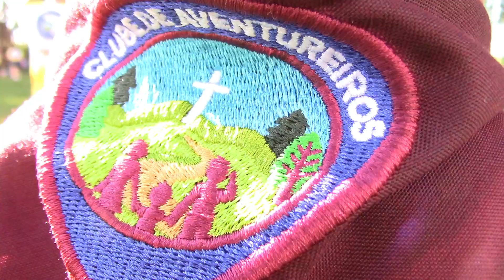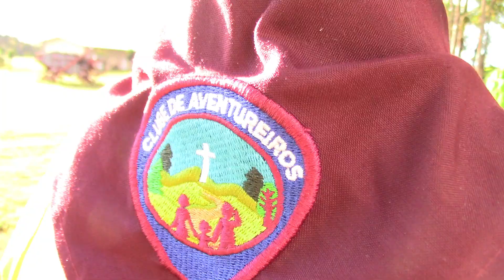CERIMÔNIA DE ADMISSÃO EM LENÇO Clube de Aventureiros Abelhinhas 06 de Junho de 2019, Água Boa - MT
O Clube de Aventureiros Abelhinhas tem a honra de convidá-lo (a) para a CERIMÔNIA DE ADMISSÃO EM LENÇO dia 06 de junho de 2019 as 19:30 horas Na Igreja Adventista do Sétimo Dia Rua 04 N° 551 Centro, Água Boa - MT
HEAVENLESS
Licença pessoal.